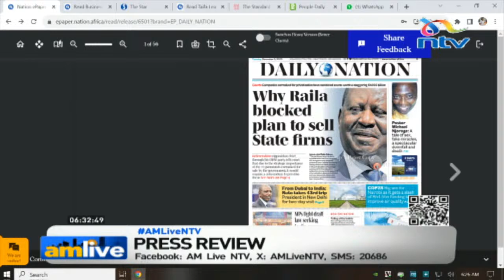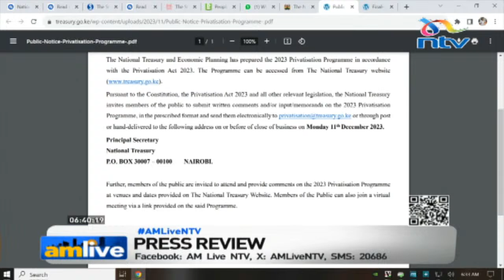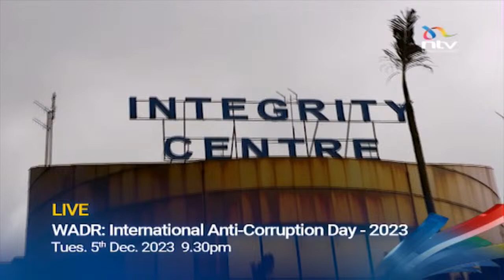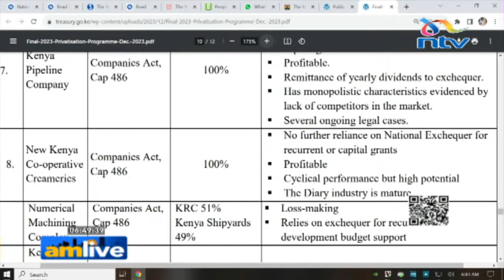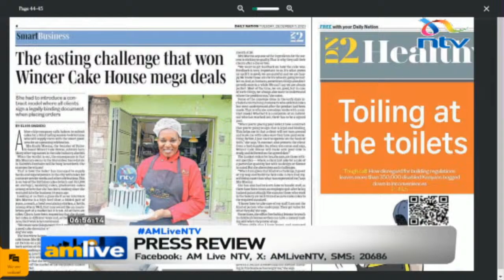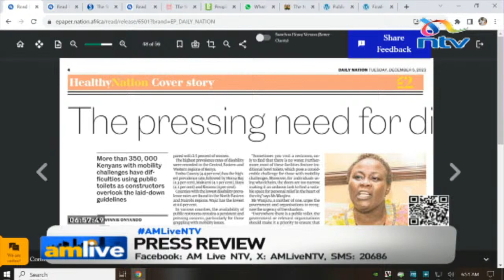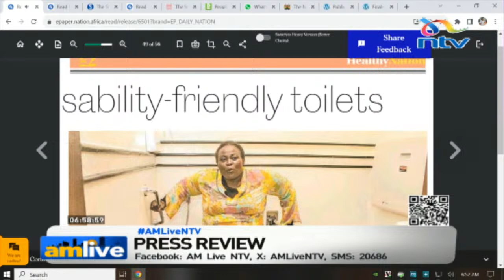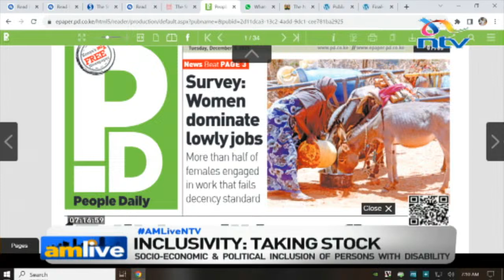Taking stock of inclusivity: Socio-economic and political inclusion of persons with disability